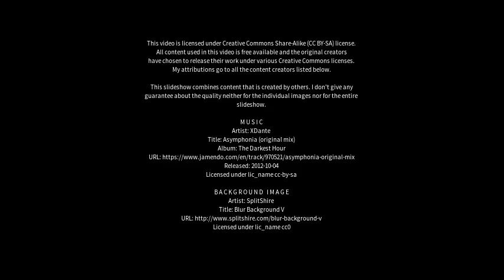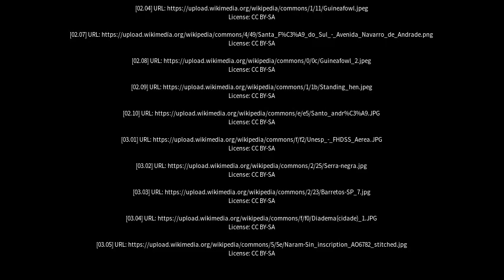Best places to visit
Best places to visit - Ibaté (Brazil) Best places to visit - Slideshows from all over the world - City trips, nature pictures, etc.